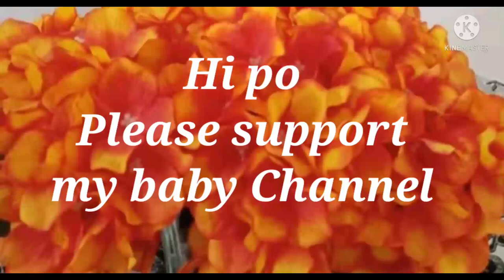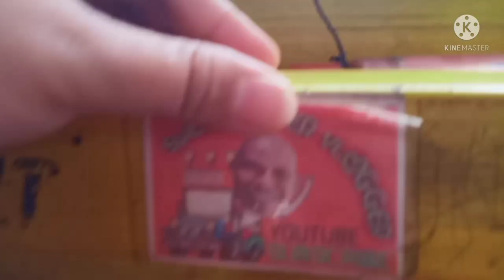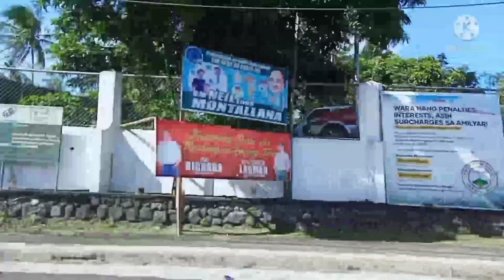Wednesday Roadtrip and Gala || Mabeth's vlog || part 2